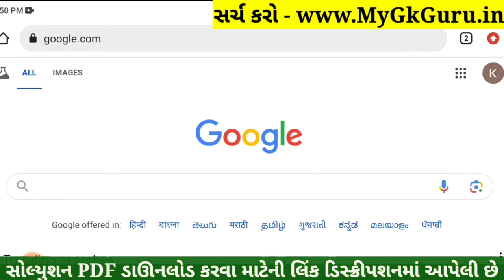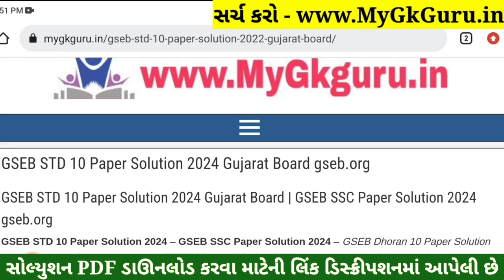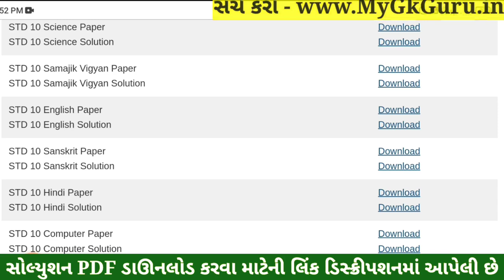STD 10 Sanskrit Paper Solution 2024 80 Marks, Dhoran 10 Sanskrit Paper Solution 2024 80 Marks